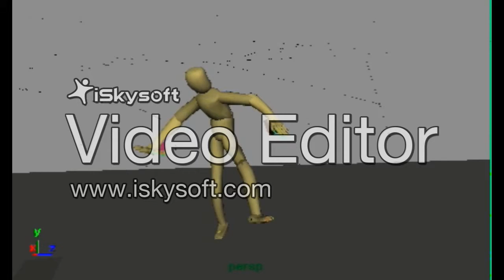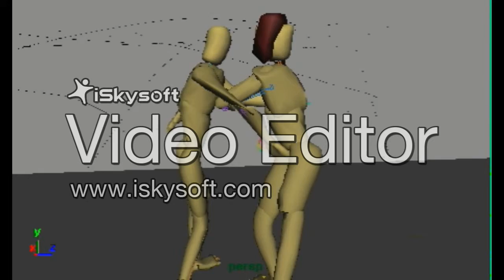William Stinnett's Final Project with sound for school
Did this with sound but the new program I was on trial with wouldn't get rid of the watermark